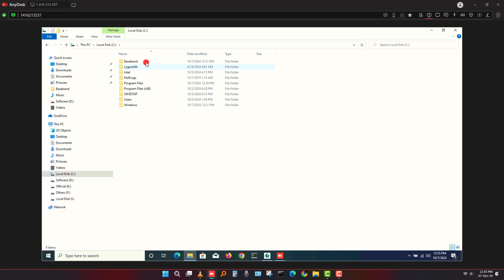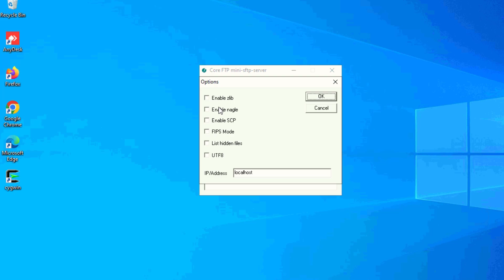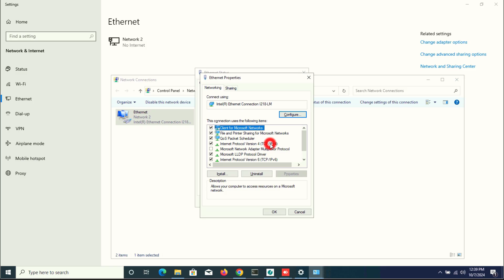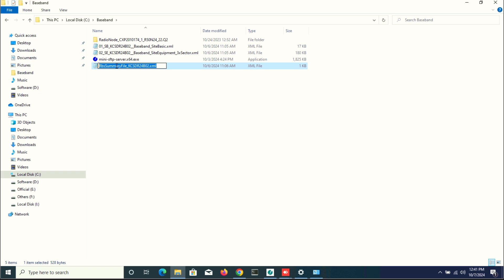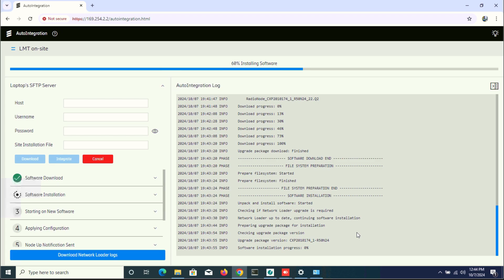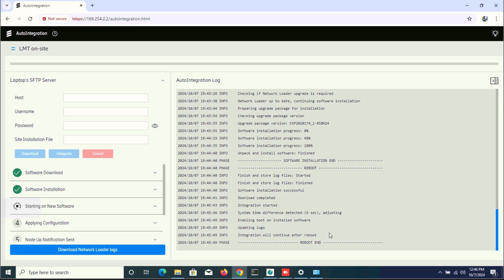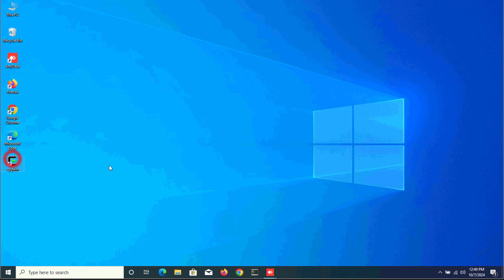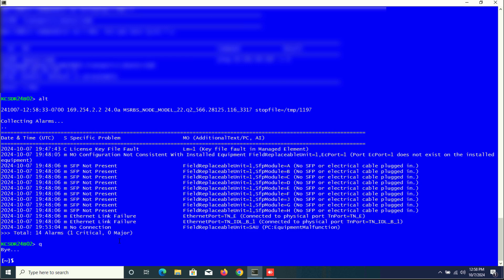Top Scripting Expert Reveals Best Ericsson Baseband Techniques 2025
How to Script process on Ericsson Baseband.  Ericsson Script dibo Kivabe?
 Ericsson baseband integration procedure. LMT  on site Script Loading Process. Baseband script kaise dete hai?

H.R Telecom BD Official

"H.R Telecom BD"  Online Software Collection

6. Mini-SFTP-Server

7. Ericsson Baseband Latest Package File "Baseband_Radio_Node-CXP2010174_1-R50K10.zip"

8. Ericsson Baseband Package File "Baseband_Radio_Node_CXP9024418_6-R55K32.zip"

22. SPECIAL Moshell 24.0a Latest Version [Password:hrtelecombd]

23. Moshell 24.0a Setup Files